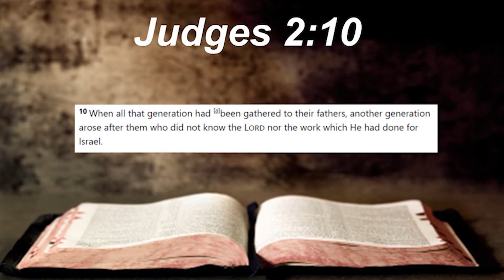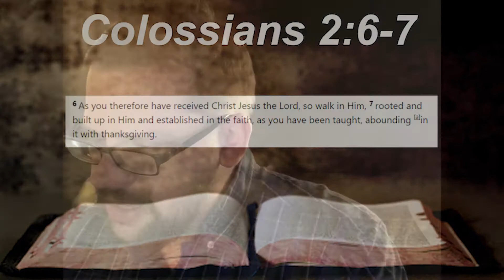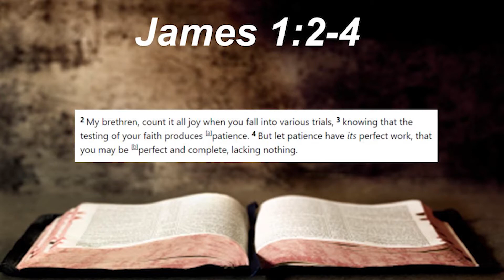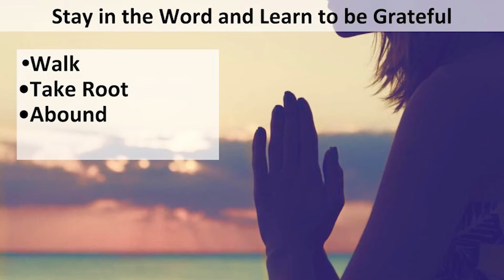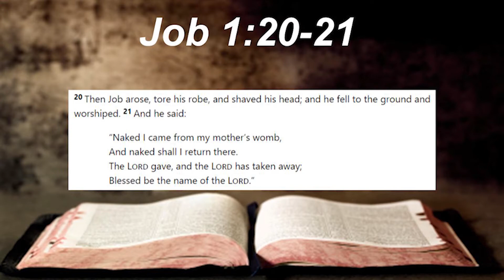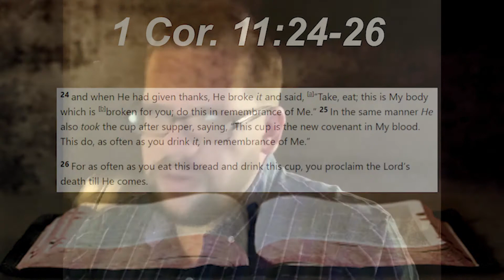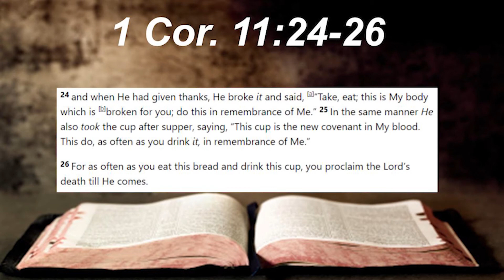Stay in the Word and Learn to be Grateful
Be grateful